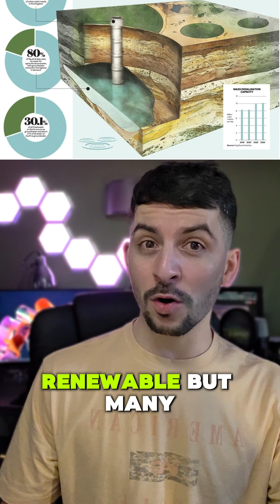Ancient Water Treasures Below The Desert That Feed MILLIONS!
Water source. Freshwater. Saudi Arabia. Libya. Geology